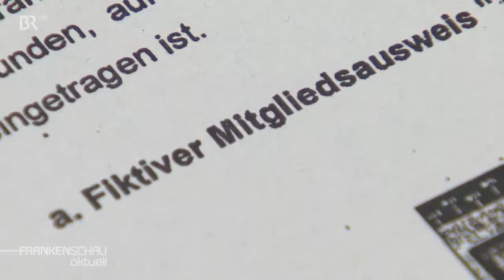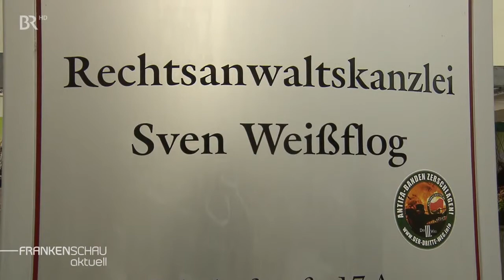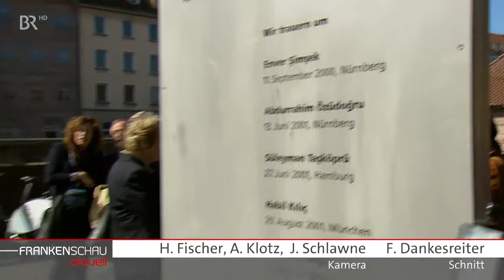NSU-Verbindungen nach Franken intensiver als bekannt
ARD Frankenschau aktuell vom 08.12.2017